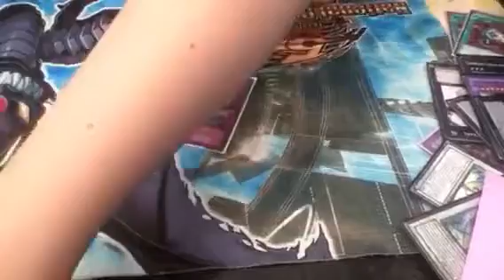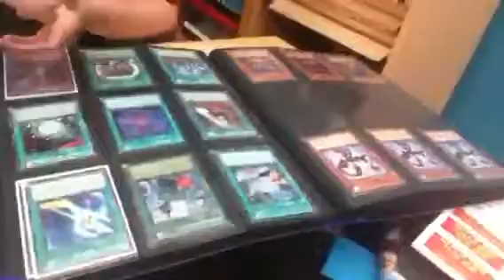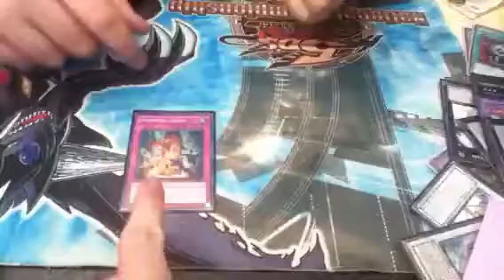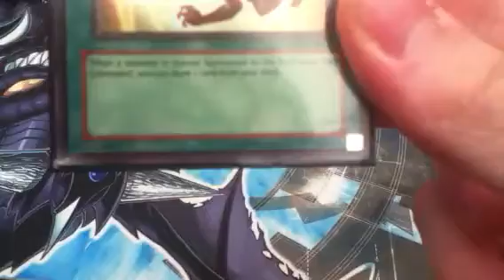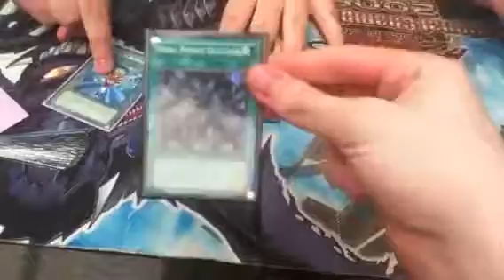Why the F*** was this card made ep1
Basically that^^^ stupid cards that are stupidly bad or good... Just why!